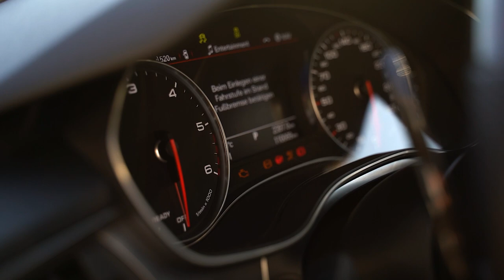Ivana & Božo love story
Videography: Filip Rajić photo and videography